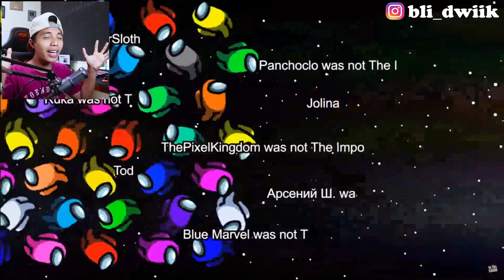1 IMPOSTOR VS 100 CREWMATE!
1 IMPOSTOR VS 100 CREWMATE!

Sumber : -